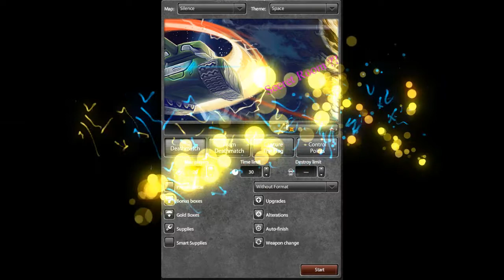Tanki Online Secret Room Silence Map ?